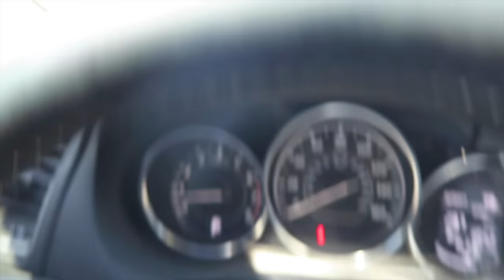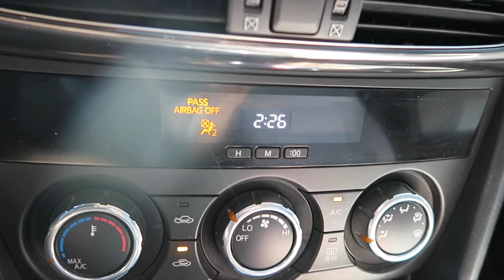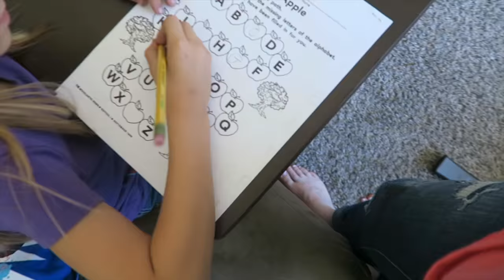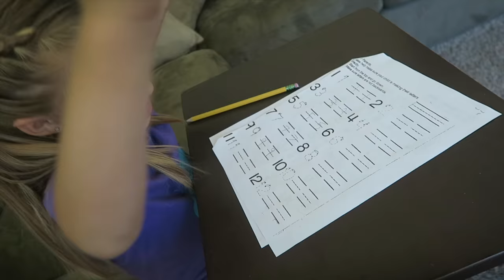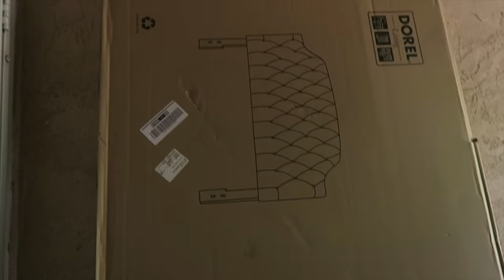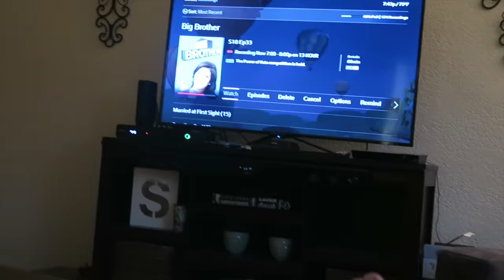NEW DAILY VLOGGERS?!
LAST DAY OF VEDA!

" JesssFam "